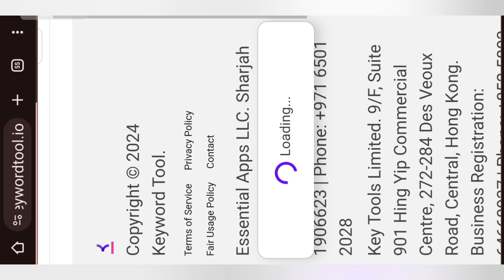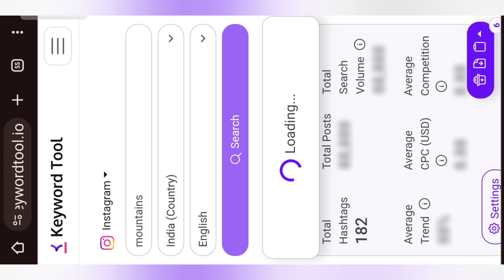How To Find Viral Tags For YouTube Videos & Instagram Shorts| Viral Keywords kaise Pata Karen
how to find trending topics and keywords for youtube,
how to find best keywords for youtube channel,
how to find best keywords for youtube video,
how to find best keywords for youtube shorts,
how to get best keywords for youtube videos 2024,
how to get best keywords for youtube videos 2023,
how to find high cpc keywords for youtube videos,
how to find low competition keywords for youtube free,
how to find high volume low competition keywords for youtube,
where to find keywords for youtube,
how to find keywords for new website,
how to find keywords with vidiq,
how to get keywords from youtube videos,
how to get tags from youtube videos,
how to find good keywords for youtube,
how to find good hashtags for youtube videos,
how to find viral tags for youtube video gaming,
how to find high search volume keywords for youtube,
how to find high search low competition keywords for youtube,
how to search keywords for youtube in mobile,
how to find keywords in youtube studio,
how to find keywords in youtube videos,
how to find keywords in youtube,
how to find tags for youtube video in 2023,
how to find tags in youtube videos,
how to get tags for youtube videos in telugu,
how to see tags in youtube video,
how to add search keywords in youtube channel,
keyword research for youtube vidiq,
how to find long tail keywords for youtube,
how to get tags for youtube videos malayalam,
how find keywords for youtube videos,
how to find keywords on youtube,
how to search for keywords on youtube,
how to find keywords of other youtube videos,
how to find tags on youtube videos,
how to see keywords on youtube,
how to find tags on youtube shorts,
how to find trending keywords on youtube,
how to find popular keywords on youtube,
how to find tags of other youtube videos,
how to find tags used on youtube video,
how to find popular tags for youtube videos,
how to find ranking tags for youtube video,
how to find the right tags for youtube,
how to find tags for youtube shorts,
how to get keywords for youtube shorts,
how to find trending keywords for youtube shorts,
how to get tags for youtube shorts,
how to find viral tags for youtube shorts,
how to find seo keywords for youtube,
how to find searchable keywords for youtube,
how to find highest youtube searching keywords,
how to find trending keywords for youtube,
how to find the best keywords for youtube,
how to find trending tags for youtube shorts,
how to find the best tags for youtube shorts,
how to search keywords for youtube video,
how to get keywords for youtube video,
how to find best tags for your youtube videos,
how to find top tags for your youtube video rank,
keyword research for youtube in semrush,
how to find viral tags for youtube videos 2024,
how to find keywords on semrush,
how to get keywords for youtube
how to get viral tags for youtube videos 2024,
how to get viral tags for youtube videos 2023,
how to get viral tags for youtube videos,
yt tags for views,
find viral tags for youtube video,
how to use youtube tags